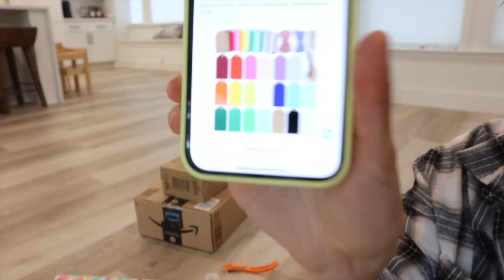TJMaxx Haul | Decora Conmigo | Regalos & Planes para la Casa | VLOG | Carol del Toro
Gracias por estar de regreso por aqui :) Detalles mencionados en el video aqui:

Slim Plug In
Stand Apple Watch
Magnetic Cable Holder

Muñecos Liam
Curling Headband

Collar & Anillos: no los encontre en linea :( pero también los compre en TJMaxx

Lampara idénticas: no las encontre en TJMazz pero en Ebay

En el cuarto tenemos 8x10 y en la sala 9x12

Cutting Tool

Codigo: CAROLDELTORO

xoxo
Carol